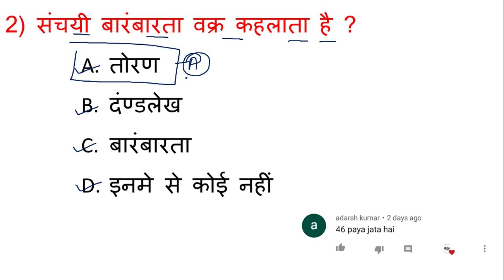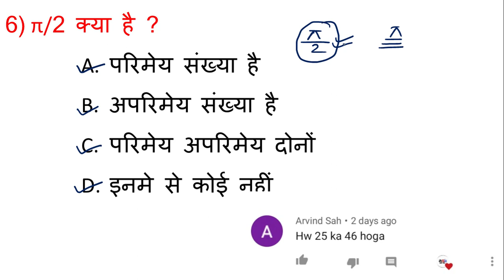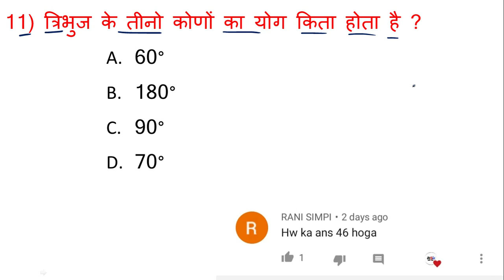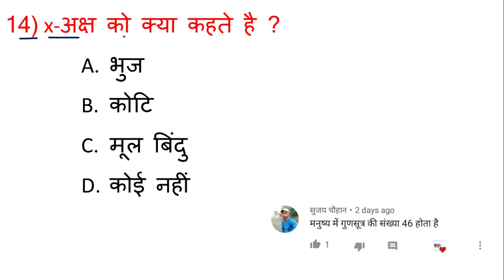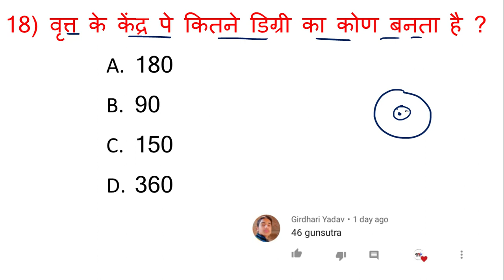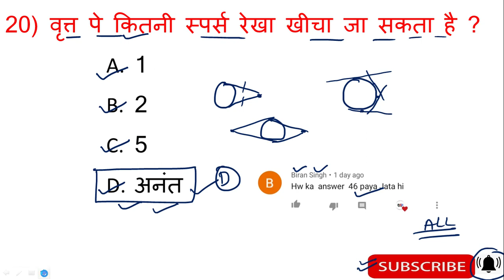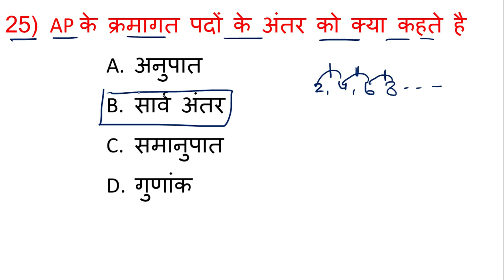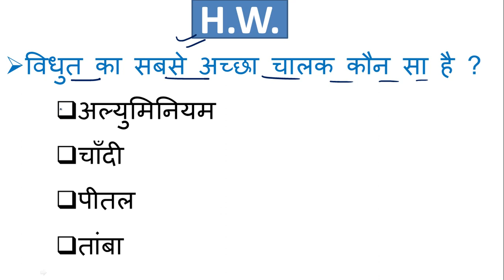20 बार से ज्यादा बार पूछा गया प्रश्न || Class 10 Math Objective Question 2021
20 बार से ज्यादा बार पूछा गया प्रश्न || Class 10 Math Objective Question 2021

Class 10 Math Objective Question 2021||Math Ka Objective Question 2021||Bihar Board || Part 9

आज के इस विडियो में हम मैथ के ऑब्जेक्टिव क्वेश्चन को हल करेंगे

class 10 math ka objective question 2021,
math ka question class 10 2021,
class 10 ke math ka objective question 2021,
matric math ka question 2021,
ganit ka objective question 2021,
10th math ka objective question 2021,
10th math objective question 2021,
bihar board math ka objective question 2021,
bihar board math model paper 2021,
bseb math ka objective question,
class 10 math question paper 2020,
math ka modal paper 2021,